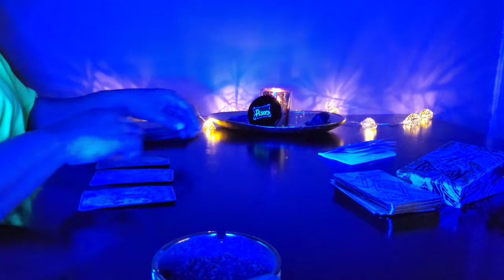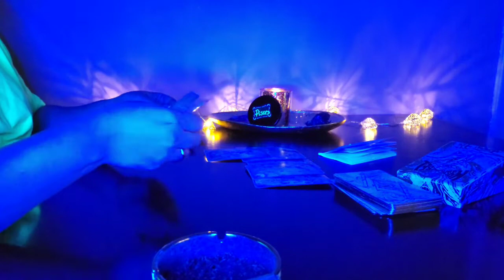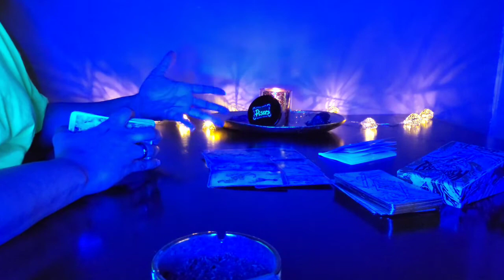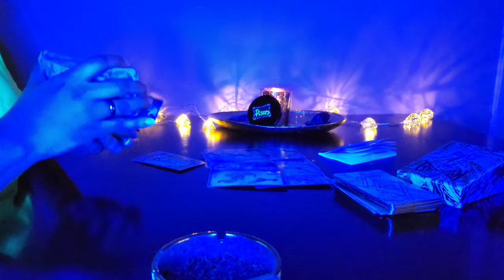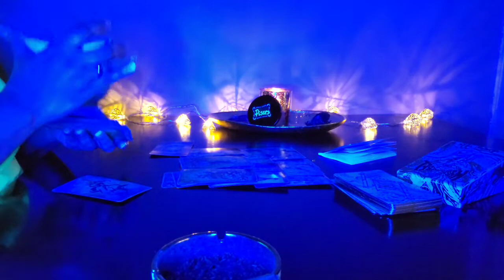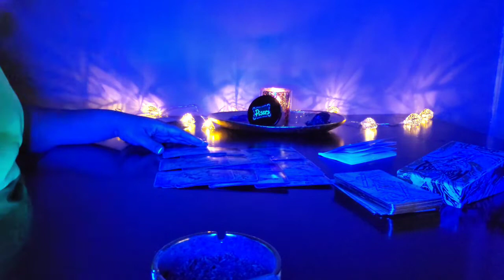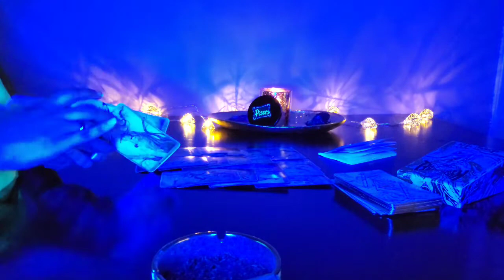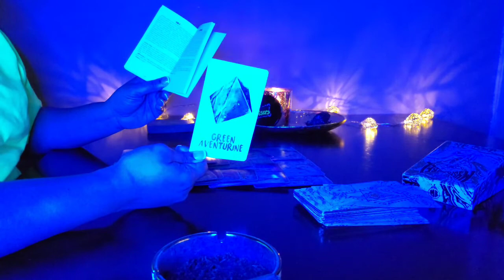PISCES ♓ you better listen to this first 👂 smoke sesh & tarot read